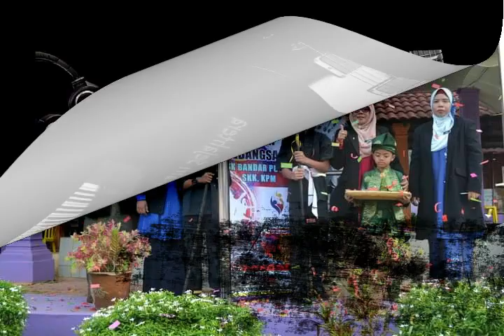Jalur Gemilang + Keranamu Malaysia MEDLEY Sambutan Bulan Kebangsaan SK Bandar Pusat